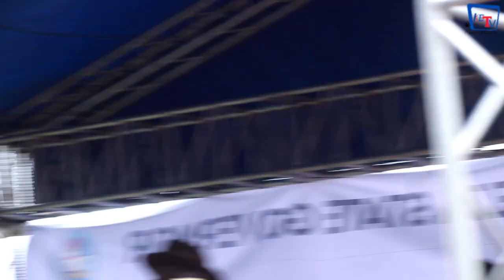Introducing Our New Governor: A Dynamic Leader for Progress DELTA STATE GOVERNOR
kleverBEventTv Title: "Introducing Our New Governor: A Dynamic Leader for Progress"

Description:

In this exciting video, we are thrilled to introduce the newly elected Governor who is set to lead our state into a promising era of progress and transformation. Join us as we delve into the remarkable qualities and vision of this dynamic leader, who has captured the hearts and minds of the electorate with their bold ideas and unwavering commitment to public service.

From the moment they take office, this Governor has demonstrated a passion for tackling pressing issues head-on, with a firm belief in the power of collaboration and innovation. In our video, we explore their background, highlighting their extensive experience in public administration, their previous accomplishments, and the reasons behind their ascent to the highest office in the state.

Through captivating interviews and insightful commentary, we delve into the Governor's inspiring journey, their core values, and the key policy initiatives they plan to implement during their tenure. From revitalizing the economy and investing in sustainable infrastructure to prioritizing education and healthcare, this Governor's agenda is centered around improving the lives of every citizen and building a brighter future for generations to come.

With an inclusive and forward-thinking approach, our new Governor is determined to bridge divides and foster unity among diverse communities. We showcase their ability to connect with people from all walks of life, highlighting their talent for effective communication and empathetic leadership. The video also explores their commitment to transparency, accountability